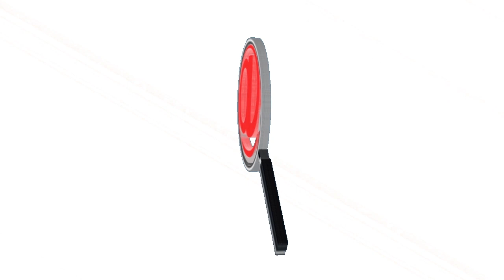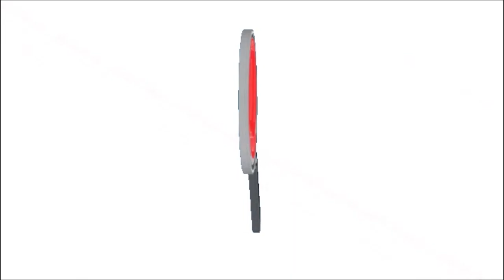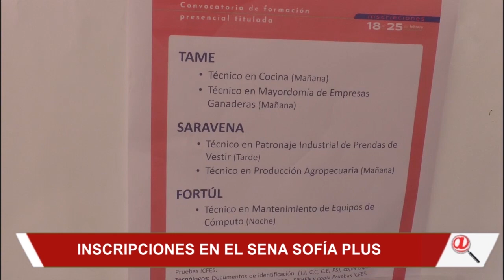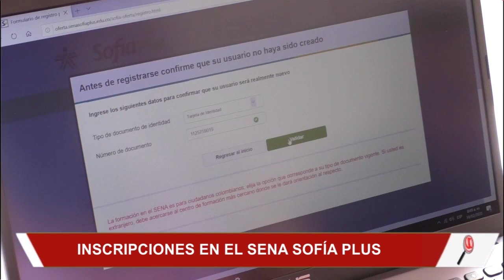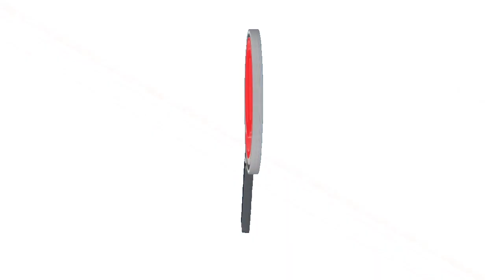NOTICIERO LA LUPA ARAUCANA 18 FEBRERO 2020